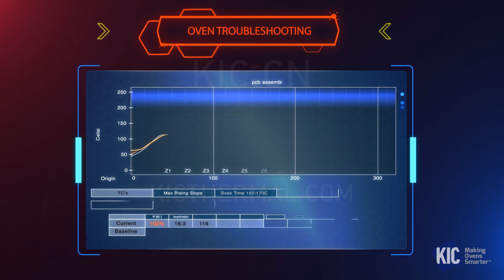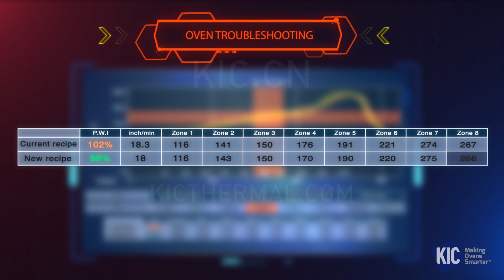Solder Reflow Data Analytics, Sharing and Integration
Enjoy the benefits of a Smart Connected factory using KIC's Ecosystem of products. Sharing data from KIC’s oven changeover optimization software with the rest of the line, or MES system, secures reduced line downtime. With a connected factory, you get process visibility, traceability and more.